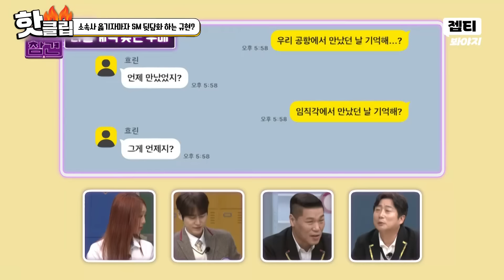[ENG] 안테나로 소속사 옮기자마자 SM 욕하는(?) 규현🤬｜아는 형님｜JTBC 240120 방송 외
SM→안테나로 18년 만에 소속사 이적한 규현
바로 전 회사 뒷담화 시전?